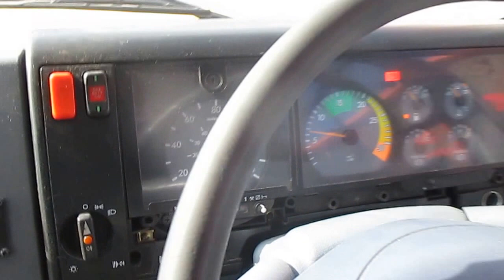DHZ9190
2003 Mercedes Vario 814D 33 Seat Bus to be Sold by Unreserved Auction Saturday 25th October 12 Noon at Wilsons Auctions Portadown. Direct WELB Entry.